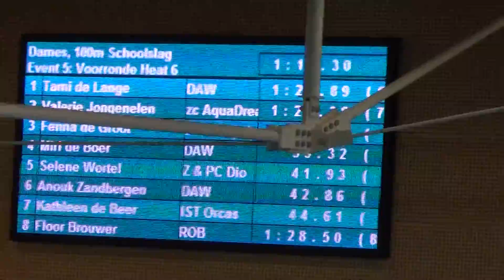Maastricht Swimmeet 2014 Valerie Jongenelen 100m schoolslag series